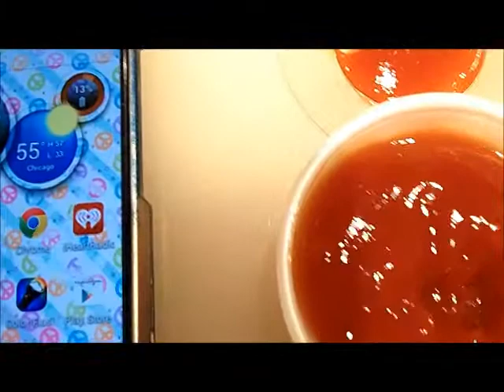CHICAGO TRIP (DAY TWO)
More fun and shopping before heading home to Ohio. :)